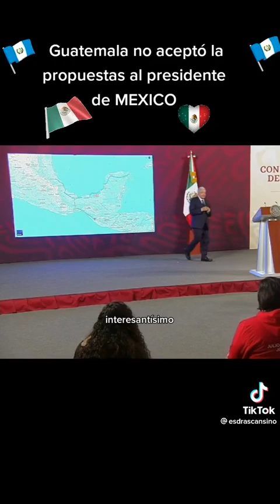Le Guatemala n'a pas accepté la proposition du Mexique de collaboration pour le train Maya